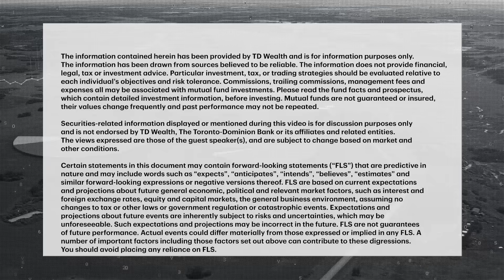The rise of 'Knightian uncertainty' in markets: When risk can’t even be measured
What happens when the future is so unpredictable that traditional financial models no longer work? Jeff Evans, Vice President & Director, Lead of Empirical Research and PM Support at TD Asset Management, says markets have entered a period known as...